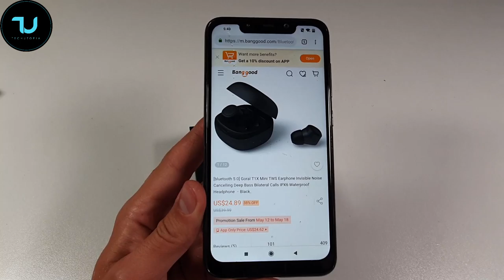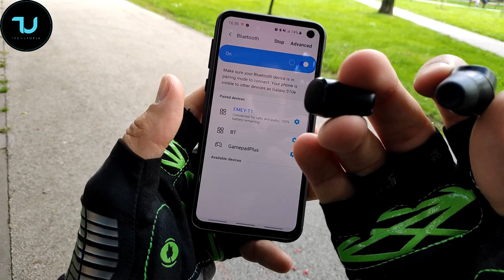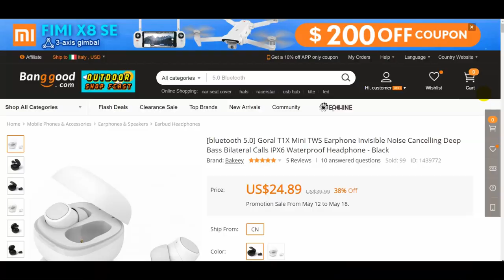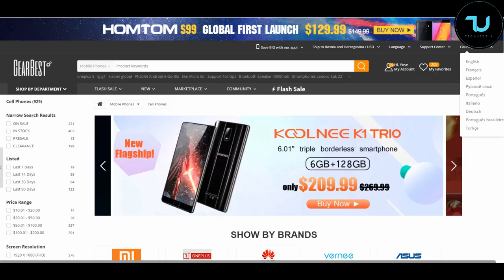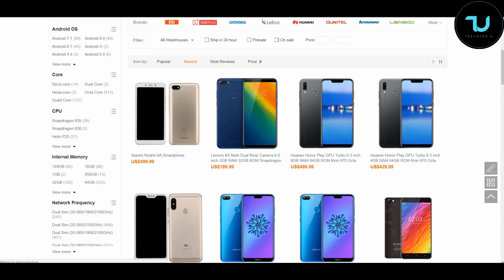Goral T1X Mini Unboxing/Hands on Review/TWS Earphones Bilateral Calls IPX6 Waterproof